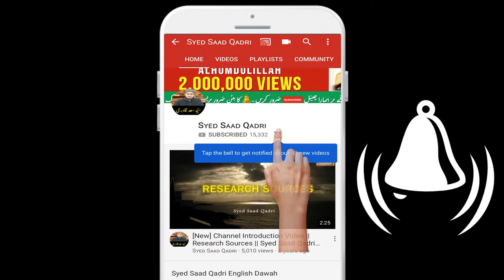Abdul Qadir Jilani RA ke Ilm ka Bayan